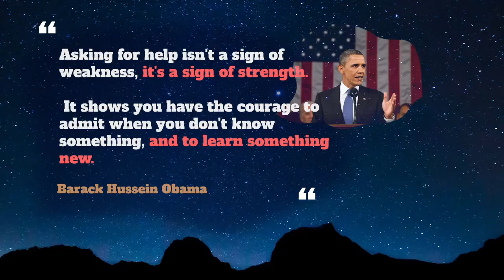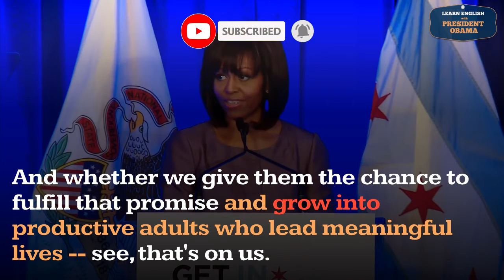Grow Into Usage, Pronounce, Meaning, Definition, Sentence Examples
How to pronounce grow into in English ?
How to use grow into in English ?

1. Meaning: Grow to fit large clothes
Example: The jacket's a bit big, but she'll GROW INTO it.

2. Meaning: Mature or change into
Example: She's has GROWN INTO a lovely person.

3. Meaning: Develop or change over time to fit something
Example: It may seem difficult at first, but you will GROW INTO the job.

00:00 - Pronounce Intro
00:07 - How to Pronounce, How to Use, Meaning, Definition